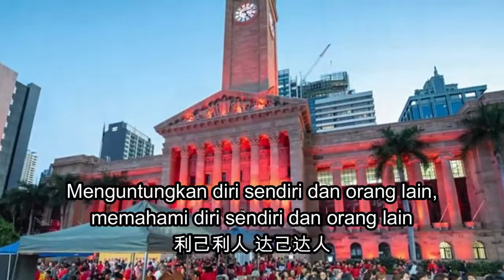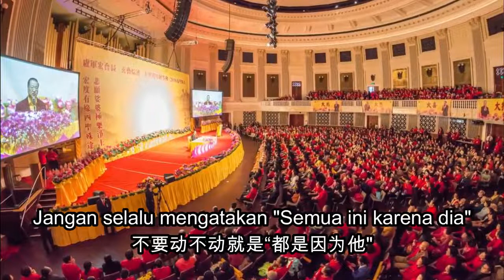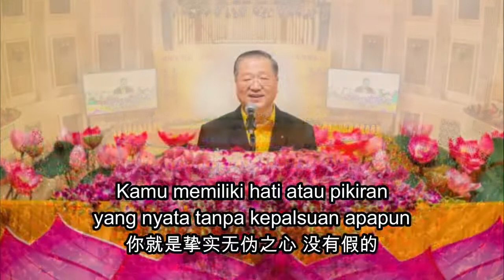Mengembangkan Bodhicitta Secara Menyeluruh 圆发菩提心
Judul Video:
Wejangan Acara Pertemuan Umat Sedunia Brisbane – Australia, 16 Juni 2018